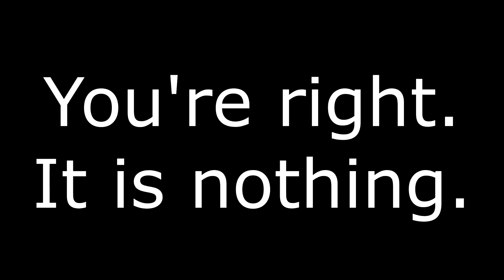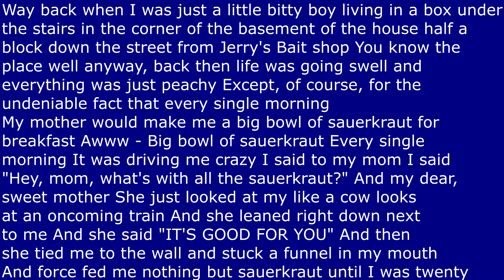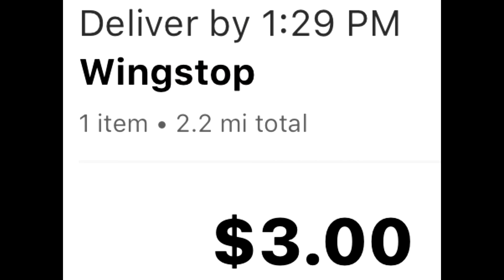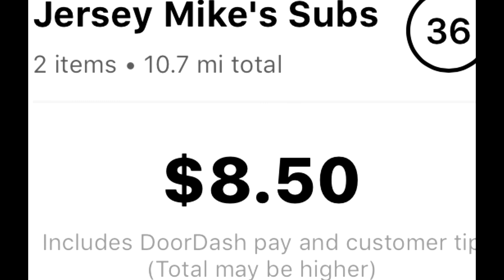Rejected DoorDash: Week 6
How stupid do these bad DoorDash orders think I am? I reject them for good reason.